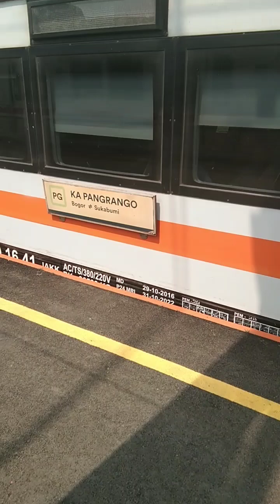Menit2 Keberangkatan KA Pangrango Dari Stasiun Bogor Menuju Sukabumi.